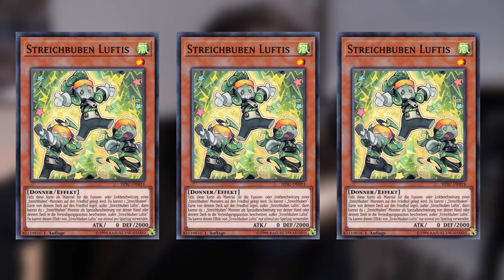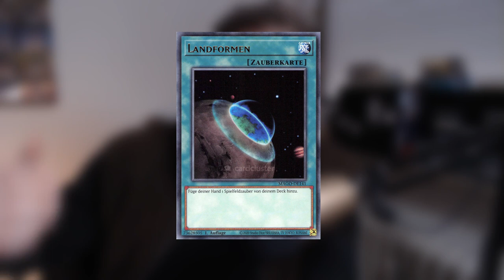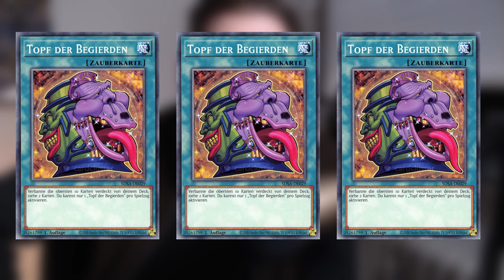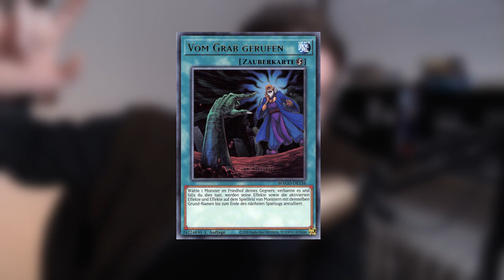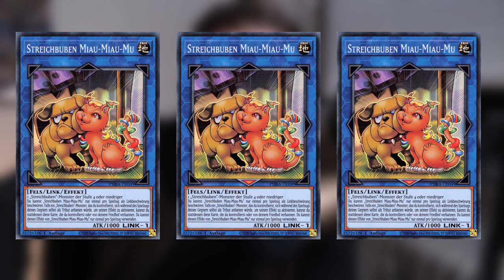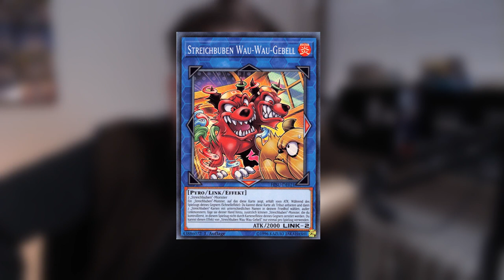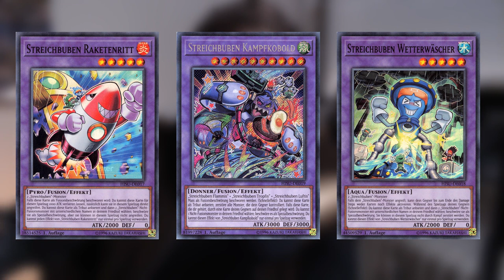Yu-Gi-Oh! BEST PRANK KIDS DECK PROFILE + ENDBOARD | Meta Montag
Euer Aubertin.